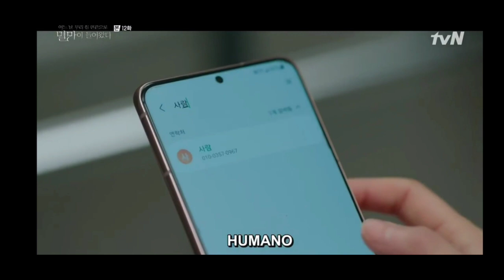Resumen y Opinión 😵 Cap. 12 - "DOOM AT YOUR SERVICE" 🤯 (FATALIDAD A TU SERVICIO - Dorama Coreano)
Hoy les traigo el resumen y opinión del capítulo 12 de Doom at your service o traducido en español como Fatalidad a tu servicio 😵🤯 no se olviden de suscribirse al canal y compartir el video. Disfrútenlo!! 😁😁 😉 😉